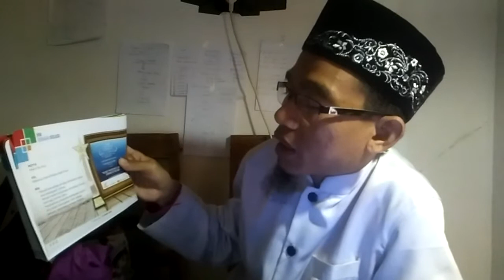Produksi Susu Kambing EGM Terlaris di Wonosari Kabupaten Klaten Jawa Tengah Hub. 0812 8270 7458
Anda bisa tanyakan ke 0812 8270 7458 (untuk ikhwan/laki-laki), di 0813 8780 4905 (untuk Akhowat/Wanita)

Jual Susu Kambing Etawa Harga Murah, Goat Milk Powder. CP: 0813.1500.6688.

susu kambing etawa Indonesia - Shop for best susu kambing etawa
jual susu kambing murni

jual susu kambing cair

jual susu kambing bekasi

jual susu kambing etawa bubuk

jual susu kambing etawa tangerang

jual susu kambing jogja

apotik yang menjual susu kambing etawa

jual susu kambing segar